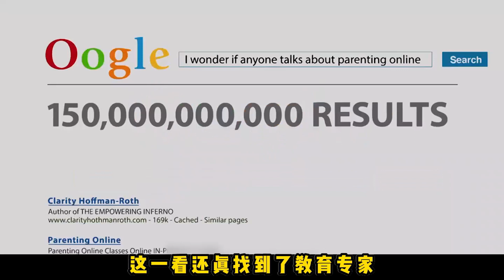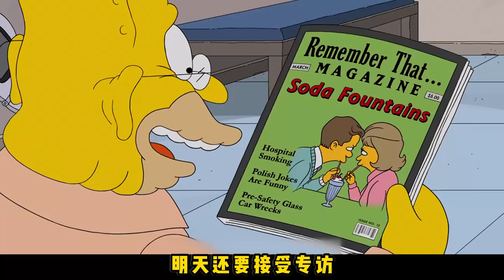巴仔成绩差的后果？玛姬被吓得夜不能寐，美国父母“卷”起来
巴仔的学习成绩众所周知，今天的生物课要学习解剖，青蛙的灵魂看到这样的场景很难过，我死的也太没价值了吧。玛姬看着巴仔的成绩单很焦虑，如果你不好好学习，以后的生活会很悲惨的，巴仔毫不在乎，我以后可以在街头做广告牌表演。